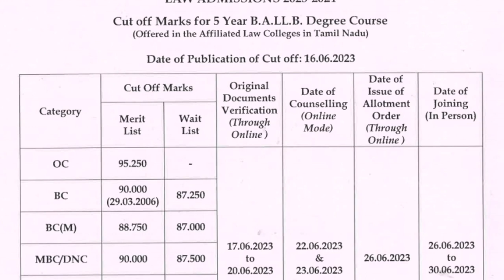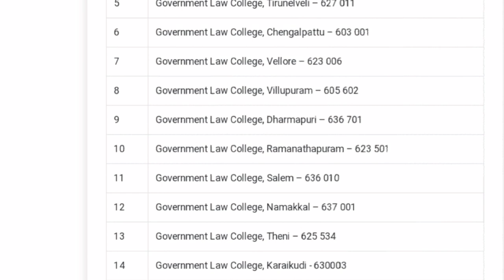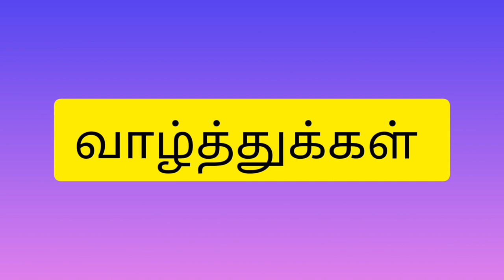counselling 2023 for Government Affiliated law college tamilnadu in TNDALU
lae Counselling 2023 details for TNDALU in tamilnadu
lawadmission2023
lawadmission2023